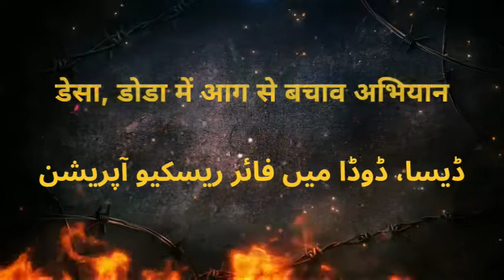An awareness lecture on fire security conducted in Doda.